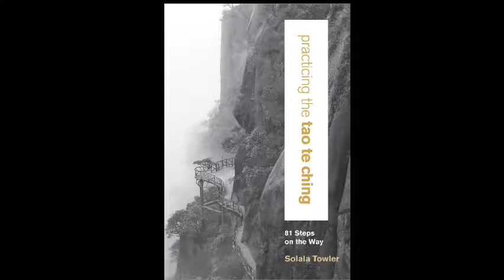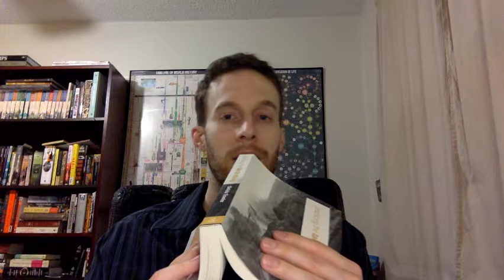Tao Te Ching - Step 17 - Levels of Teacher